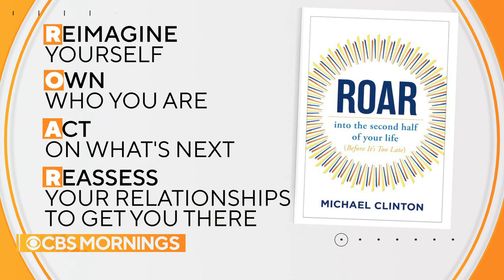Author Michael Clinton shares tips on how to thrive in the second half of your life in his new bo…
Author Michael Clinton joins “CBS Mornings” to discuss his new book, "ROAR into the Second Half of Your Life. (Before It''s Too Late)." He shares steps you can take to thrive in your life right now, no matter how old you are.